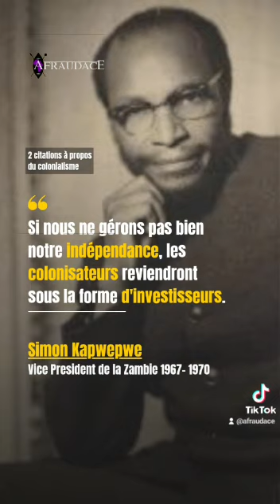Simon Kapwepwe - Citations - Colonialisme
"If we don't handle our independence very well, colonizers will come back in the form of investors"
"Colonialism is like a chameleon, it does not go away but only changes its colours."

Quote from Simon Kapwepwe, Zambia's Vice President 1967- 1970

Faire la promotion de l'audace, le talent, l'esprit d'initiative, la réussite et le succès dans tous les domaines (social, artistique, entrepreneurial, technologique ...).

Vous y retrouverez, chaque jour, du contenu mettant en avant des talents artistiques en tout genre, de séquences sur l'actualité, des proverbes .